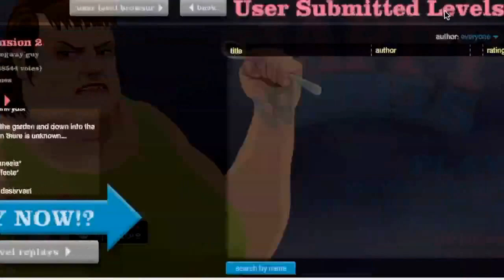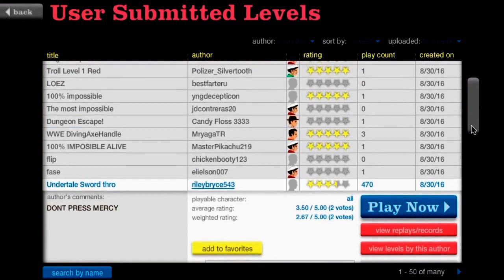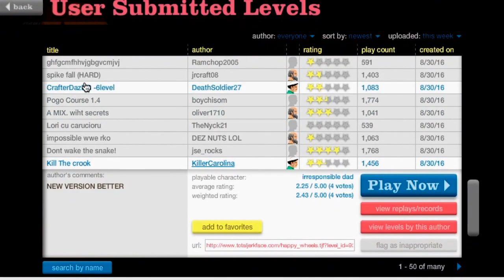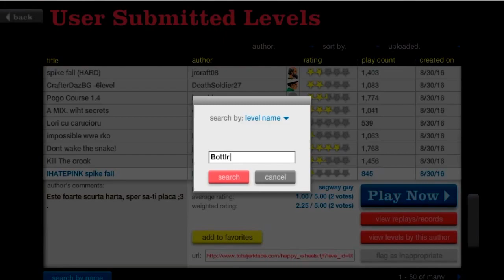Happy wheels game play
Hey guys here's something different than shooter games and creepy pastas